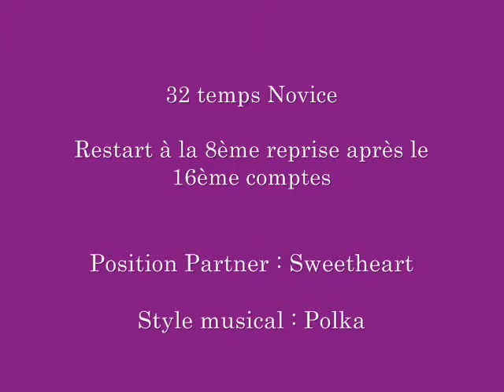Down At The Station Partner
32 comptes niveau Novice